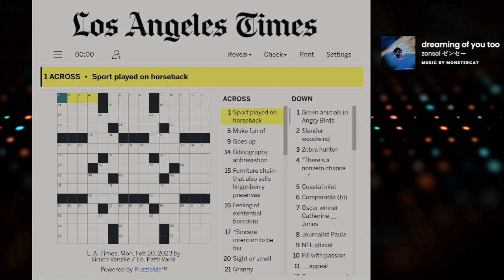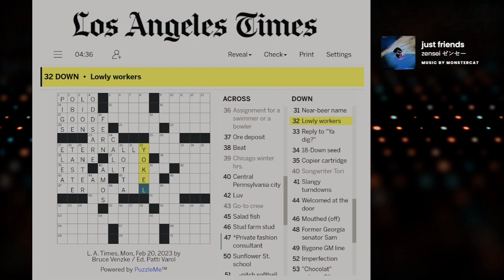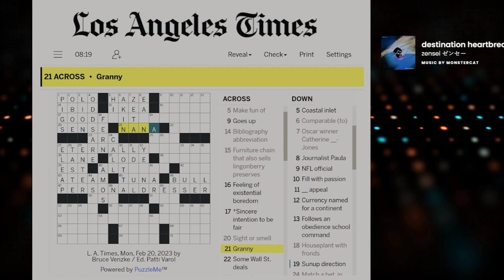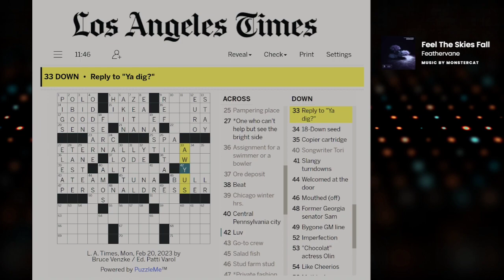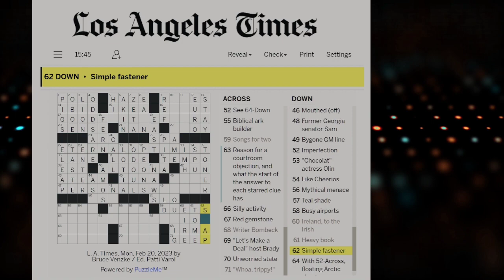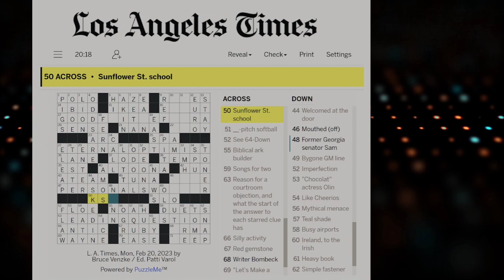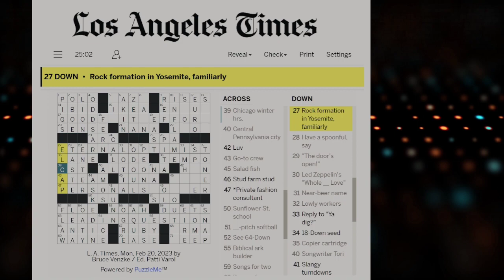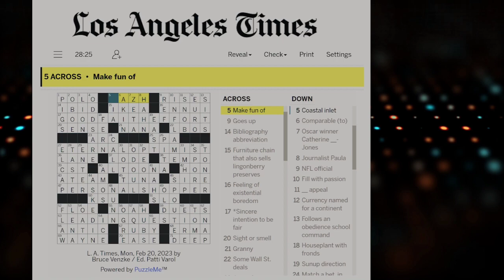Crossverds - Los Angeles Times Solve - Monday, Feb 20th 2023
Thanks Bruce Venzke and Ed. Patti Varol for a very nice puzzle today. My first LAT solve, very cute themer.

And it's jape/gape... PHEW. XD

I'm Verdski and I love crosswords! I livestream crossword solves with viewer participation Tuesdays, Thursdays, and Sundays @ 7:30pm Eastern Time

Glad to take requests and feedback for future videos. What do you want to see? Maybe I can do it!